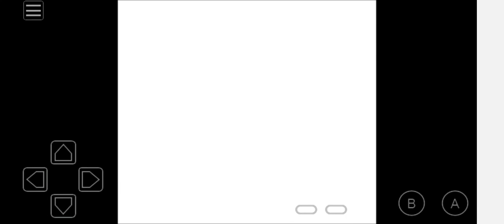Pokemon Crystal Nuzlock: Buggsy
Buggsy the Pirate lol